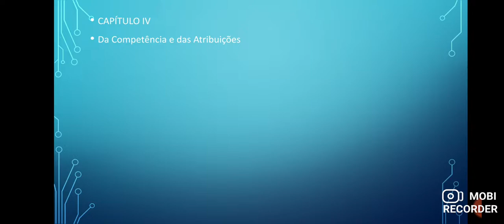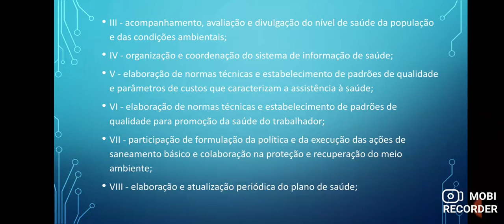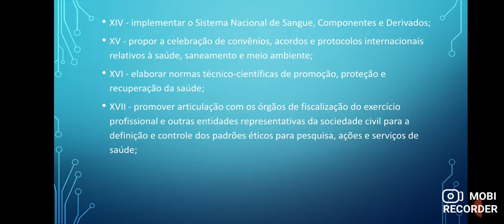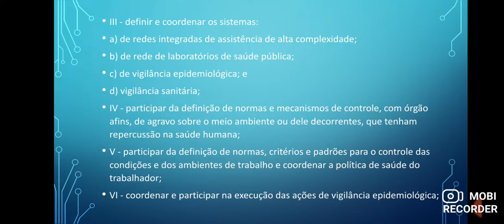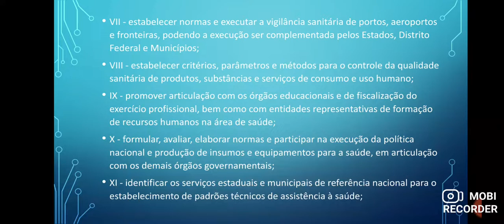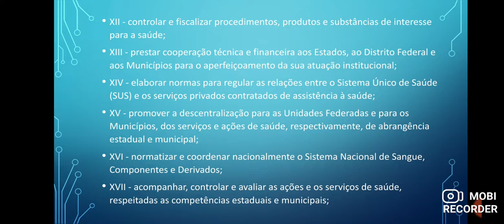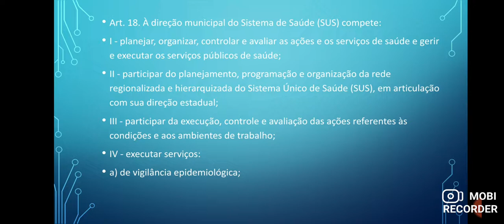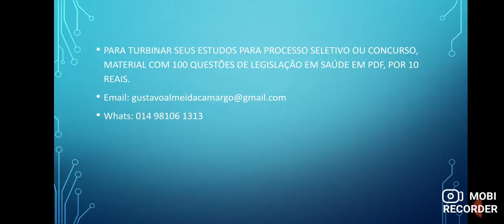Lei n° 8.080/90 - Lei do SUS - revisão - parte 2